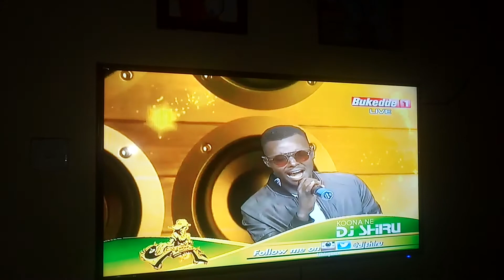Perfect match interview with DJ Shiru